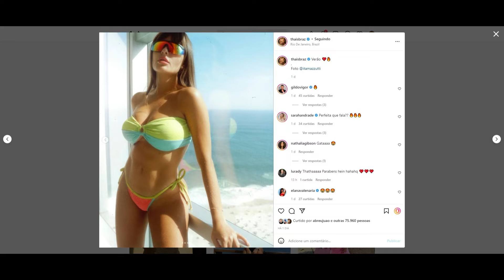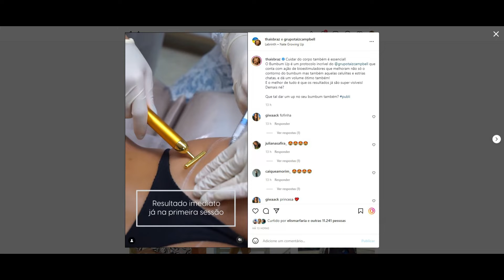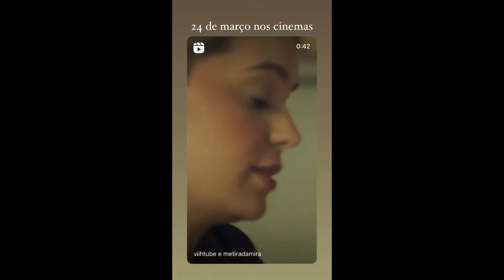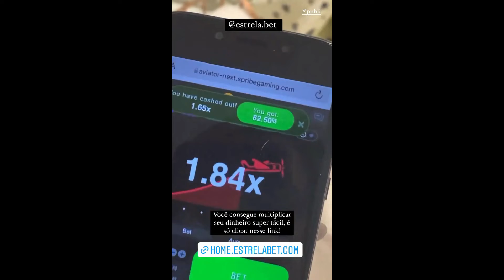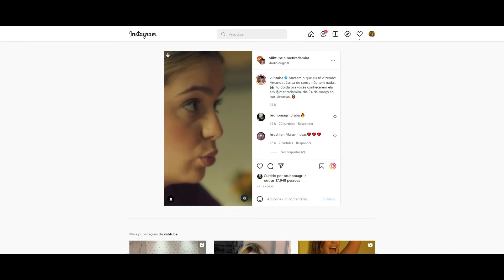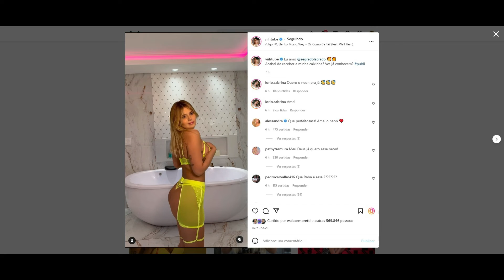STORIES DA THAIS BRAZ E VIIHTUBE 04/03/2022